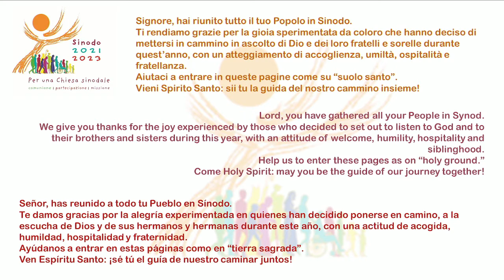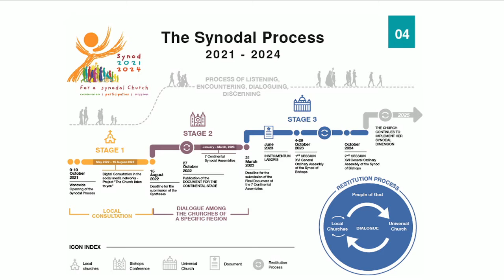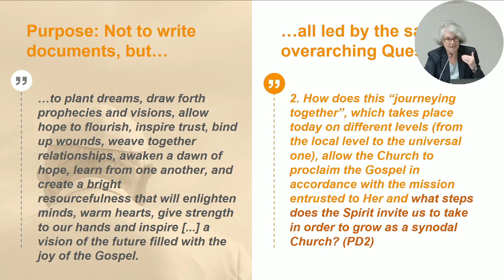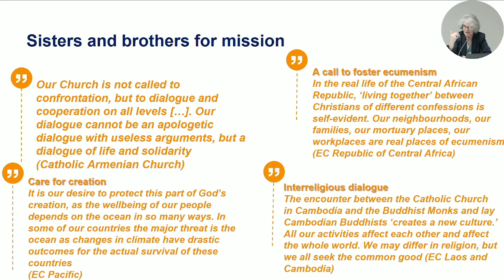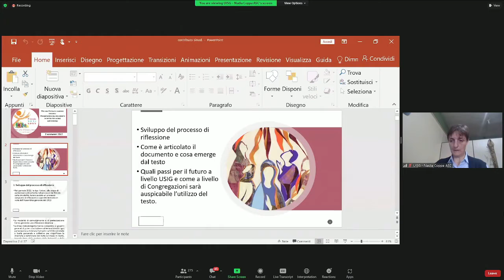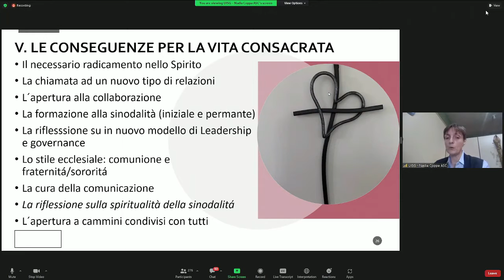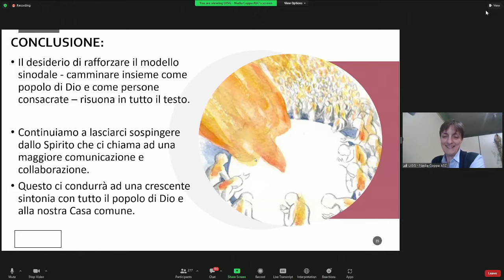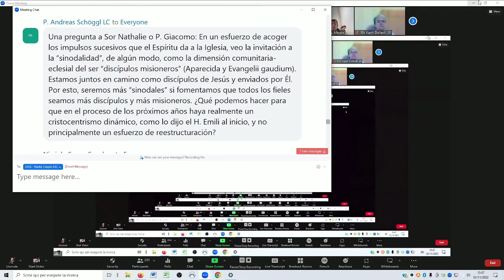Para una Iglesia en camino sinodal: Presentación del documento de síntesis para la fase continental